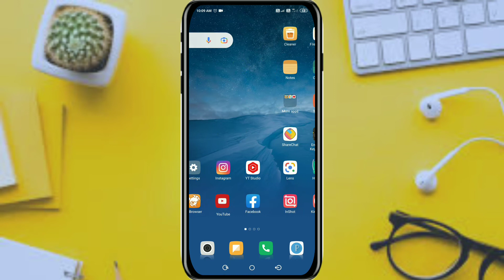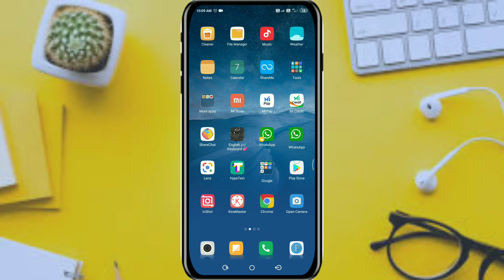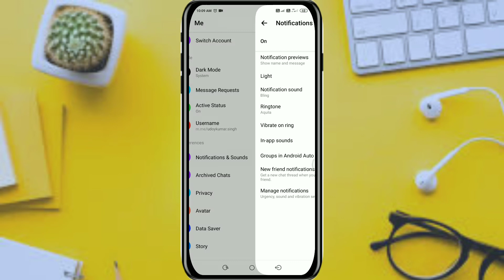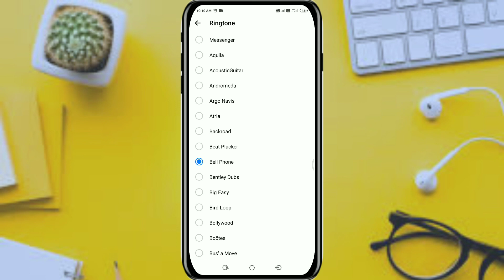Messenger notification sound Message Ringtone kaise set kore | messenger ringtone change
you can learn from the video how to change facebook messenger ringtone you can get how to change ringtone on messenger also get how to change notification sound on messenger A question always arises in our minds how to change default sound of messenger ? in this video you will  find the solution to this issue there is more in this video facebook messenger tips and tricks if you change messenger ringtone then change messenger ringtone. when an important message arrives messenger notification sound
this is the main discussion of this video messenger tutorial . android (operating system) and how to apply   any custom ringtone on messenger app 2022

if you ask custom notification ringtone messenger then put custom ringtone on messenger sometimes
messenger notification nor working because we turn off change messenger ringtone android.
Dosto aaj ki is video me aap logun ko bataya gaya hai ki aap apne messenger ki notification sound aur messenger me aane wali message ki ringtone ko kaise set kar sekte hai bilkul aasan tarika dosto video acchi lage to channel ko subscribe karna har gij na bhule plz
messenger notification sound kaise set kare
messenger notification sound kaise badalte hai
message ki ringtone kaise set kare
message tone kaise lagaye
message ringtone
message ringtone kaise set kare
messenger ringtone kaise set kare
messenger ringtone kaise set karte hai
messenger ringtone kaise lagate hai
messenger message ringtone kaise lagayen
how to set messenger sound
how to set messengers message ringtone
messenger
messenger notification tone
messenger notification sound
message tone
message ringtone
messenger ringtone change
how to change messenger ringtone